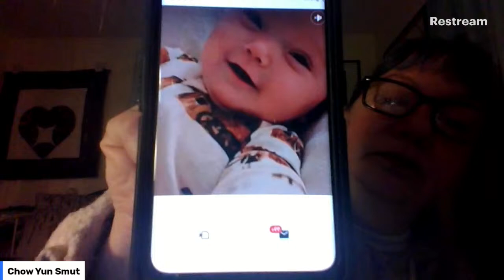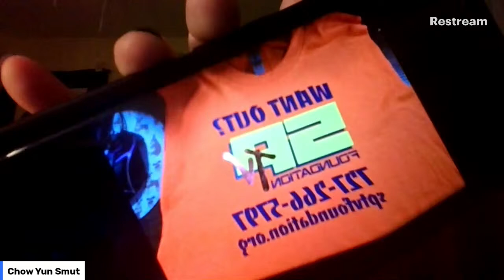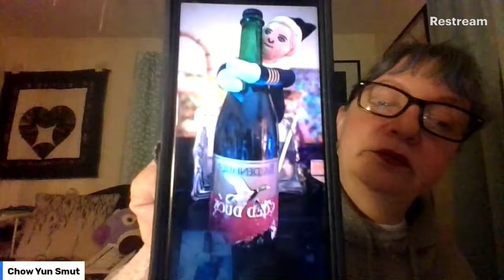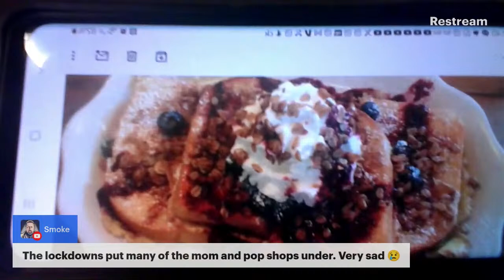And now it's all thawing...WTH, weather?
I have G-Pay too, if people are interested in that. Email for details. Heh...that rhymed.